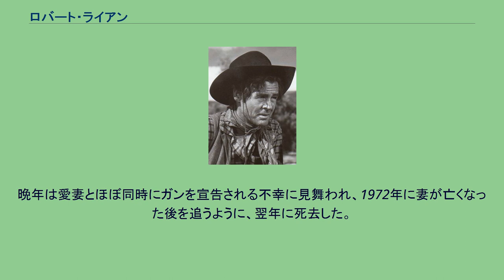ロバート・ライアン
ロバート・ライアン（Robert Ryan, 1909年11月11日‐1973年7月11日）は、アメリカの俳優。
本名はロバート・ブッシュネル・ライアン（Robert Bushnell Ryan）。
イリノイ州シカゴに生まれる。
父親は建築会社の重役だった。
アカデミー・ダートマス・カレッジではスポーツ選手として活躍、特にボクシングでは4年間カレッジ・ヘビー級チャンピオンだった。
卒業後はカウボーイ、水夫、モデル、セールスマン、借金の取り立て屋など職を転々とし、その後はハリウッド・マックス・ラインハルト・シアトリカル・ワークショップで演技を学び、1939年に舞台デビュー。
翌年、端役として映画デビュー、ブロードウェイで経験を重ね、1942年にRKOと契約した。
1949年にロバート・ワイズ監督の『罠』で主人公のボクサーを演じる。
日本ロケのサミュエル・フラー監督の『東京暗黒街・竹の家』では日本人俳優の山口淑子と早川雪洲と共演した。
私生活では赤狩りに真っ向から反対するなどリベラリストであった。
1962年に超大作『史上最大の作戦』にて政治的にタカ派であったジョン・ウェインと共演した際、スタッフは政治の話を持ち出さないように、かなり気を遣ったというが、本人たちはさほど気まずい関係ではなかったという。
後年はUCLAのシアター・グループに基金を設けるだけでは飽き足らず、自らカリフォルニア州に無宗派の私学校を設立するなど、後進の指導にも熱心に取り組んだ。
晩年は愛妻とほぼ同時にガンを宣告される不幸に見舞われ、1972年に妻が亡くなった後を追うように、翌年に死去した。